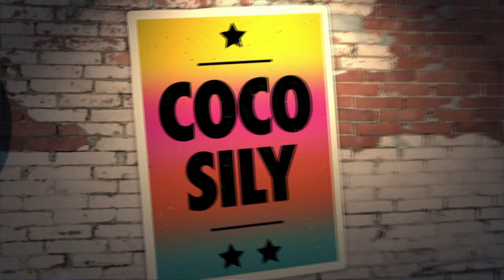Gerardo Romano, un actor con todas las de la ley - Noche de Mente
Actor y también abogado, Romano visitó Noche de Mente para conversar y jugar con Carla, Coco y Diego. El protagonista de "Un judío común y corriente" se encontró con un colega del derecho que lo desafió a resolver casos un tanto particulares.